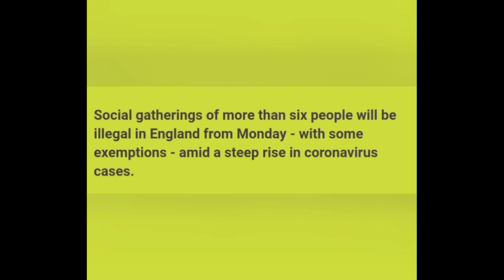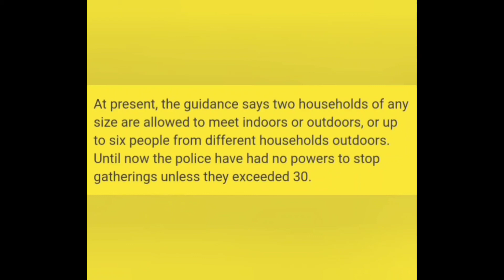new law in uk#cover knowledge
I will show you covid 19 new law in uk
Cover knowledge  brining.more knowledge of world  .it including  general knowledge  question and education telateed